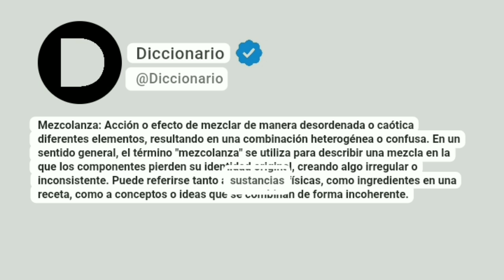Mezcolanza Significado En Español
Mezcolanza: Acción o efecto de mezclar de manera desordenada o caótica diferentes elementos, resultando en una combinación heterogénea o confusa. En un sentido general, el término "mezcolanza" se utiliza para describir una mezcla en la que los componentes pierden su identidad original, creando algo irregular o inconsistente. Puede referirse tanto a sustancias físicas, como ingredientes en una receta, como a conceptos o ideas que se combinan de forma incoherente.